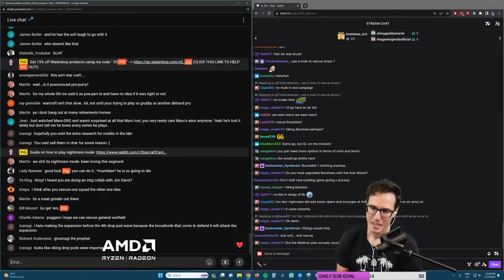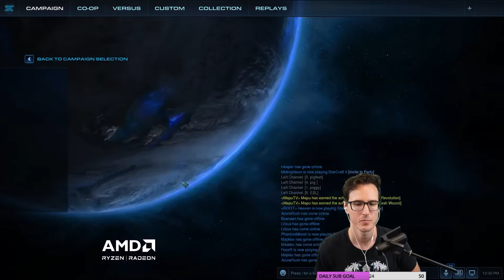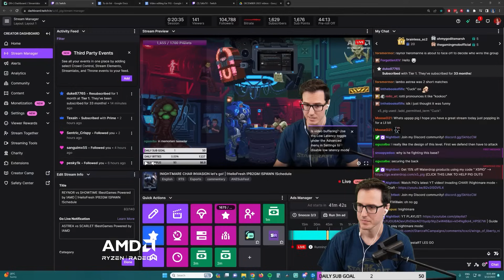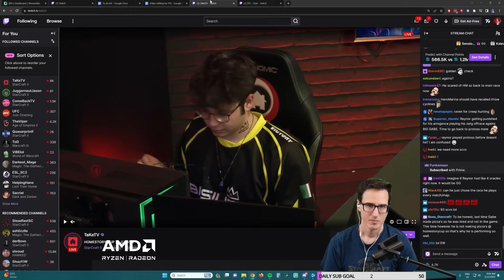Is Char IMPOSSIBLE? | Wings of Liberty NIGHTMARE DIFFICULTY: Part 19 - StarCraft 2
We made it to CHAR! This is part of my first try at Nightmare Difficulty Mode StarCraft 2 Campaign created by GiantGrantGames and his amazing modding community. Having lots of fun with it!